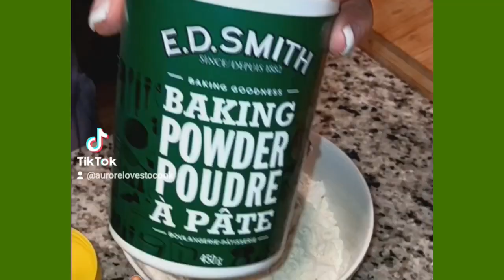Lemon coco cake recipe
- 5,29oz warm butter/ 150g Beurre
- 3/4 cup sugar/ 185g Sucre
- Lemon zeste/ zeste citron
- 2 eggs/ 2 oeufs
- ginger powder/ gingembre poudre
- 1 1/2 cup flour/ 200g farine
-1tsp baking powder/ 1cc levure chimique
- 4tbsp coconut flour/ 45g noix de coco
- 6,25oz milk/ 185ml lait
50min 355°F/ 180°C